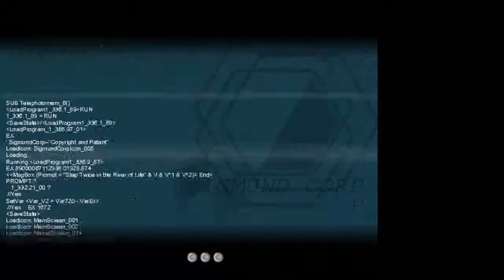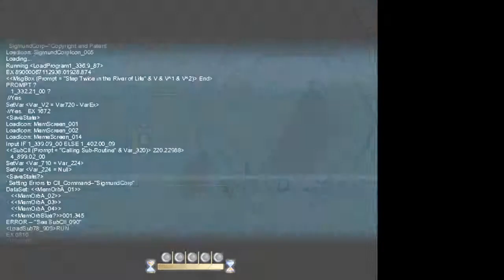Jump! Jump! Jump! ~ To The Moon~ Part 7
Hey guys this is a really meaning video that i'm so happy I get to play with you guys!